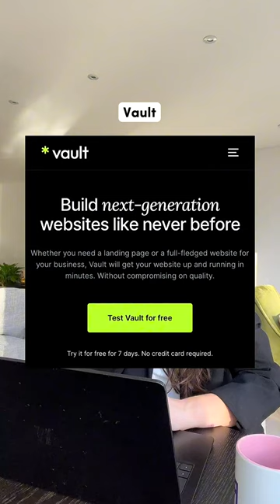Discover the Best 6 WordPress THEMES WE LOVE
1️⃣ Hello Elementor – A lightweight and highly extendable theme designed to work seamlessly with the Elementor page builder. Its minimalist approach provides a perfect canvas for any website. We love its speed and simplicity, perfect for those looking for high performance and fewer complications.

2️⃣ Astra – Astra is known for its speed and customizable features. It offers pre-built websites, reducing design time, and it’s compatible with all major page builders. We appreciate Astra for its flexibility and efficiency, allowing you to create diverse website designs in no time.

3️⃣ Hub – Hub is an all-in-one platform that includes a vast array of pre-made designs and features. This theme is great for creative businesses, as it offers a variety of ways to showcase your work. We like it for its robustness and the multiplicity of its design capabilities.

4️⃣ Phlox – With its modern design and powerful options, Phlox provides a great platform for creating a stylish and functional site. It comes bundled with exclusive widgets and a live page builder. We love Phlox for its aesthetic appeal and the broad range of customisation options it offers.

5️⃣ Qwery – Qwery is a multi-purpose theme with a user-friendly interface, making it easy to build any type of site. Its flexibility and modern design make it a standout. We love Qwery for its ease of use and its versatility in supporting a variety of website types.

6️⃣ Vault – Vault is ideal for businesses that want to create an impressive digital presence. Its design is professional, clean, and it offers a myriad of customisable options. We like Vault for its sleek, professional look and its ability to create an engaging user experience.